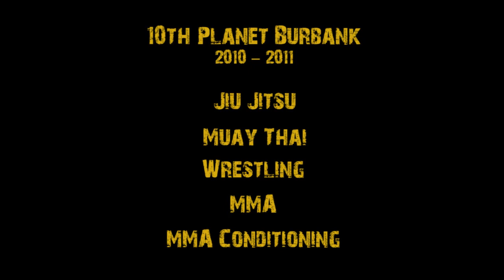10th Planet Burbank Compilation 2010-2011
10th Planet Burbank Compilation 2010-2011

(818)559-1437